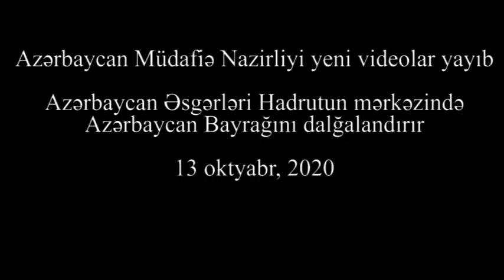Hadrutun MƏRKƏZİNƏ BAYRAQ SANCILMASI-Sosial şəbəkələrdə VİDEO YAYILDI: ŞƏHƏRƏ BİZ NƏZARƏT EDİRİK